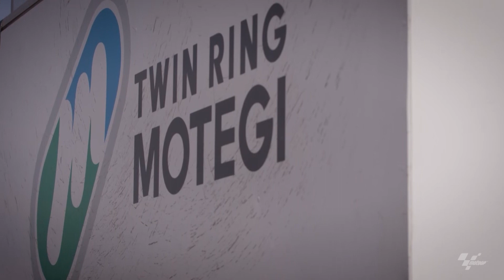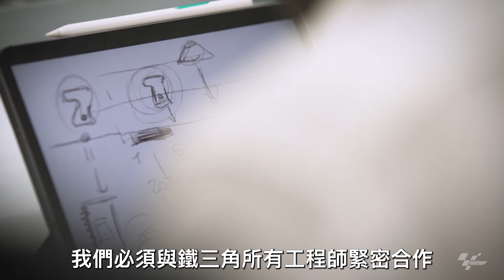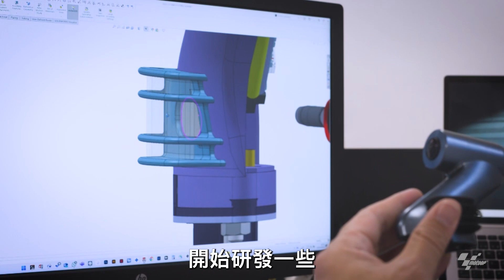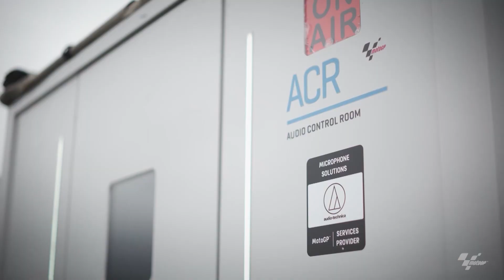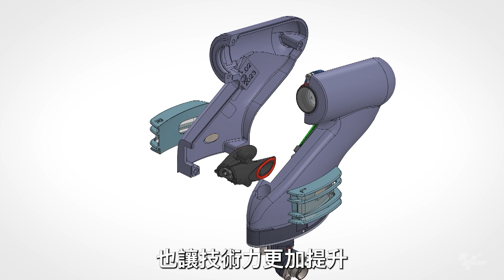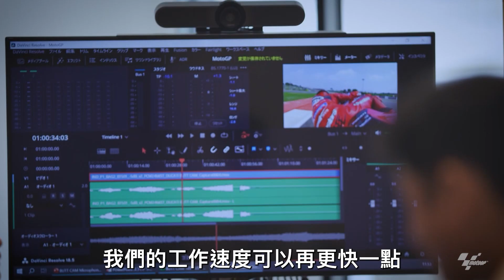The Sound of MotoGP™｜MotoGP™之聲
@motogp  每年有超過四億的電視觀眾，而捕捉一連串的聲音，滿足車迷朋友們的興奮熱情更為重要。從技師的板手聲到人群的歡呼聲，Audio-Technica鐵三角（下稱鐵三角）與Dorna Sports密切合作，打造了讓觀眾朋友有如近距離觀看比賽，身歷其境的解決方案。
在談到技術合作夥伴的關係時，鐵三角社長提到：「齒輪、鏈條、輪胎和煞車聲，每一項都是觀賞體驗中不可或缺的樂趣，我們希望透過聲音，將賽道中的真實性傳遞給電視觀眾。」
自2018年開始，鐵三角工程師持續和 Dorna Sports與 @motogp  密切合作，開發能在不同環境下，捕捉低聲壓與高聲壓的創新技術。